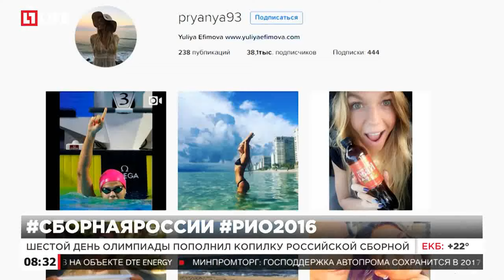Шестой день Олимпиады пополнил копилку российской сборной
На Рио-2016 российские спортсмены завоевали еще 4 медали